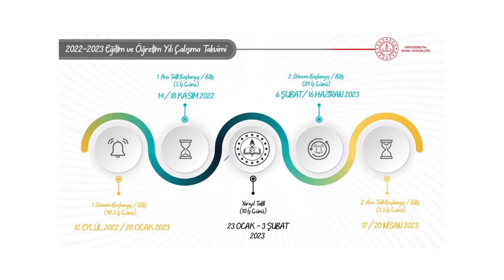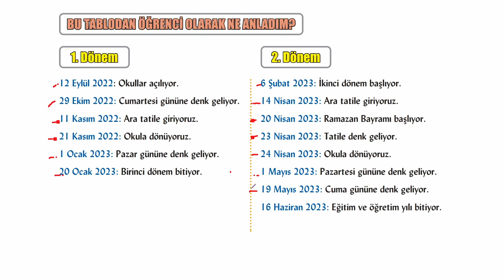MEB 2022-2023 Eğitim Öğretim Yılı Takvimi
MEB 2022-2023 Eğitim ve Öğretim Yılı Takvimi

Ders Günleri, Ara Tatiller, Tatiller, Bayramlar, Okulların Açılma ve Kapanma Tarihleri. Özellikle 1.22'den sonrası öğrenciler için önemli tarihleri açık ve anlaşılır şekilde veriyor.